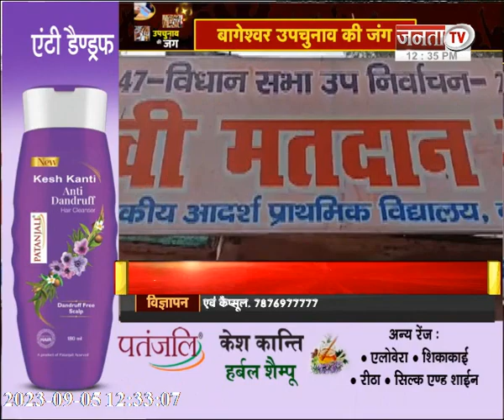बागेश्वर उपचुनाव में सुबह 11 बजे तक 22.94 फीसदी मतदान, देखिए उत्तराखंड की तमाम बड़ी खबरें